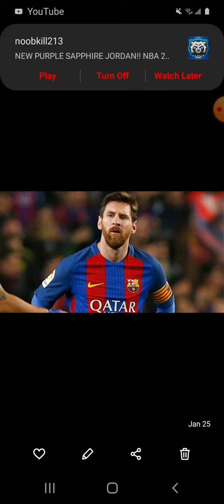here is part 2